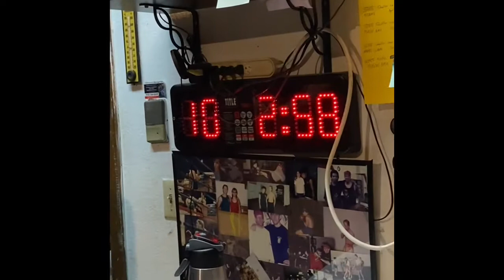Old school Muay Thai at Ajarn Sam Adams Muay Thai Camp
14 rounds and counting added one more at the end “15”